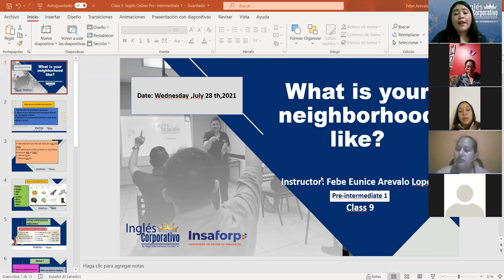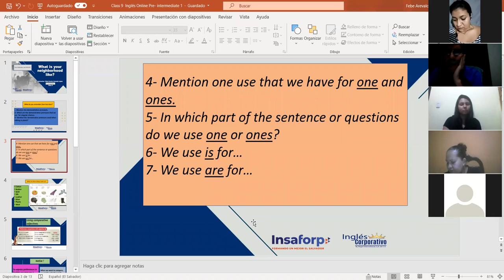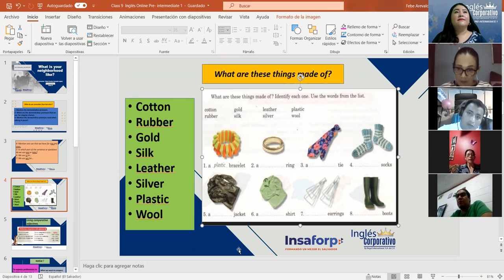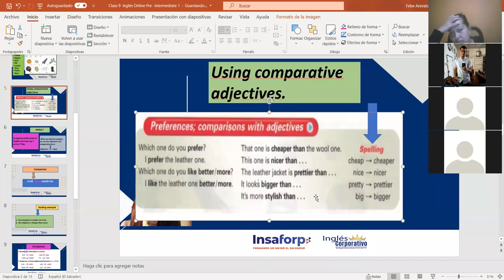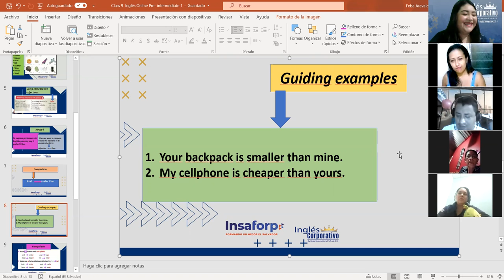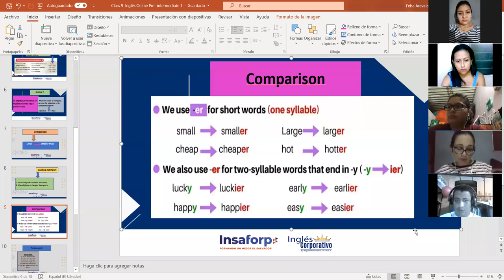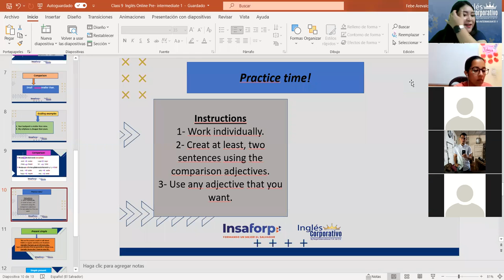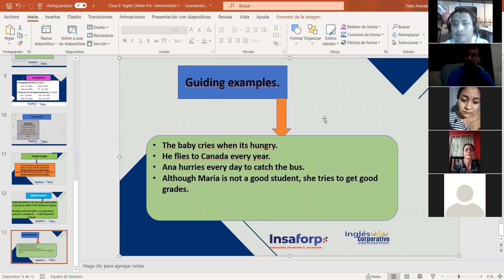Ingles Corporativo-Using comparative adjectives. Class#9 day# 9.